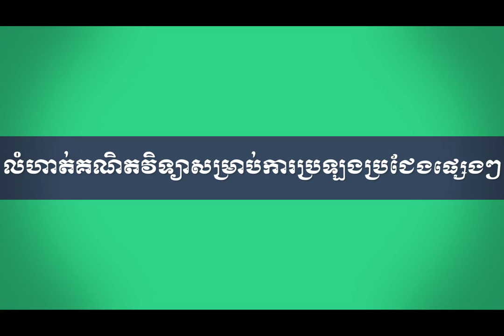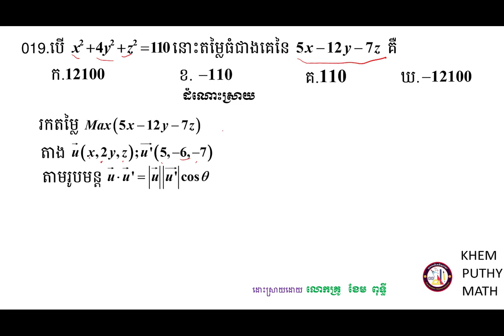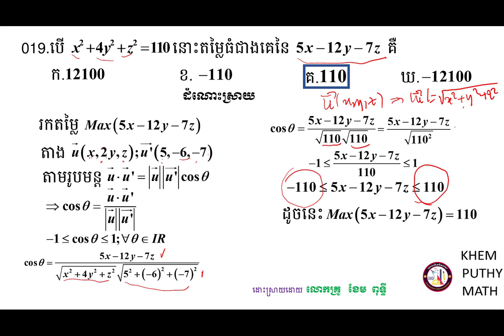គន្លឹះដោះស្រាយលំហាត់គណិតវិទ្យា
សួស្ដីប្អូនៗសិស្សាសិស្សទាំងអស់ដែលកំពុងតែមើលវីឌីអូរបស់ខ្ញុំមួយនេះ!

វីឌីអូមួយនេះធ្វើឡើងដើម្បីចែករំលែកនូវចំណេះដឹងដែលទាក់ទងទៅនឹងការដោះស្រាយត្រៀមប្រឡងចូលវិទ្យាស្ថានបច្ចេកវិទ្យាកម្ពុជាទៅដល់អ្នកសិក្សាឬសិស្សានុសិស្សដែលកំពុងតែរៀនសូត្រនិងចង់ស្រាវជ្រាវបន្ថែមឬចង់បានចំណេះដឹងបន្ថែមអំពីគន្លឹះដោះស្រាយលំហាត់សម្រាប់ត្រៀមប្រឡងចូលវិទ្យាស្ថានបច្ចេកវិទ្យាកម្ពុជាមួយនេះ។

ខ្ញុំសង្ឃឹមថាការចែករំលែកនូវចំណេះដឹងមួយនេះអាចជួយដល់ប្អូនៗឬអ្នកសិក្សាឲ្យយល់ដឹងបន្ថែមអំពីគន្លឹះដោះស្រាយលំហាត់សម្រាប់ត្រៀមប្រឡងចូលវិទ្យាស្ថានបច្ចេកវិទ្យាកម្ពុជា។
ហើយនេះ មានគន្លឹះល្អៗក្នុងការដោះស្រាយលំហាត់
សូមចុចជាវឬចុចsubscribeនិងចុចរូប🔔កណ្ដឹងដើម្បីទទួលបាននូវឌីអូថ្មីៗបន្ដទៀត និងlikeនិងcommentទៅលើវីឌីអូរបស់ខ្ញុំដែលចង់កែលម្អឬចង់ឲ្យចេញនូវវីឌីអូថ្មីៗទៀត។